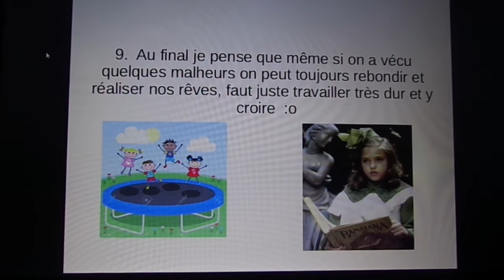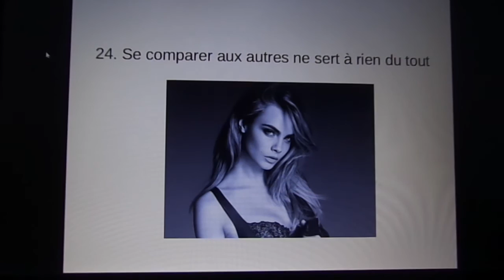Ce que j'ai appris depuis 25 ans (leçons de vie) via un Powerpoint moche ! 🤷🏼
Voici une vidéo de très très très très très piètre qualité (pour changer).

J'ai mis en avant les 25 choses que j'ai eu la chance d'apprendre durant mes 25 années de vie sur c'te planète.

J'espère que ça pourra vous faire un peu sourire ou réfléchir aussi.
Encore désolé c'est juste trop moche.

Dès que j'aurais plus le temps je tenterais de me former pour faire des belles choses sur internet (attention les yeux!).

Bisous les roublards.
Alice